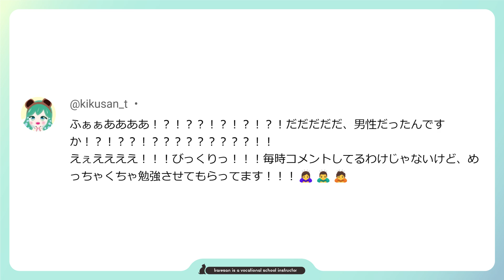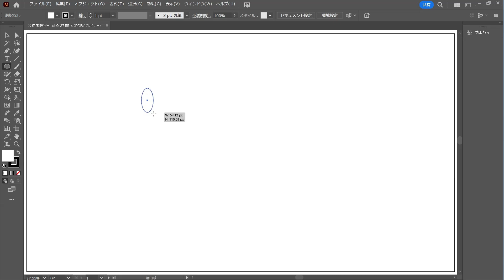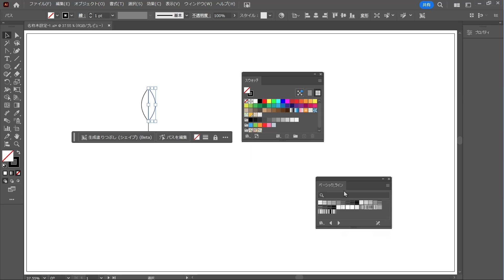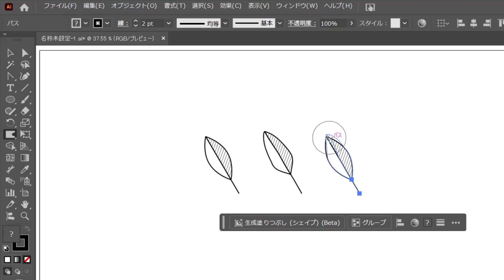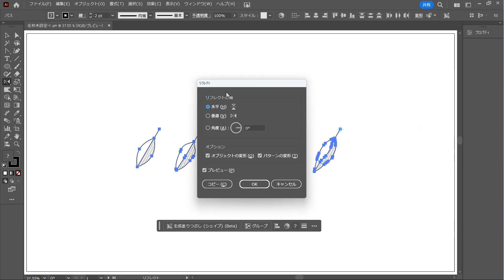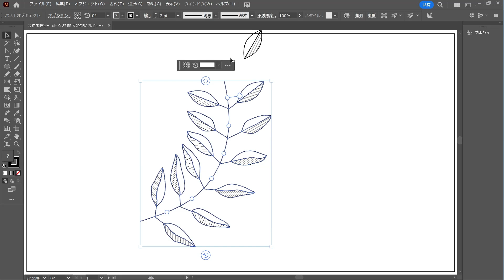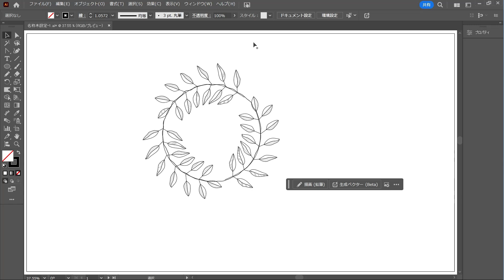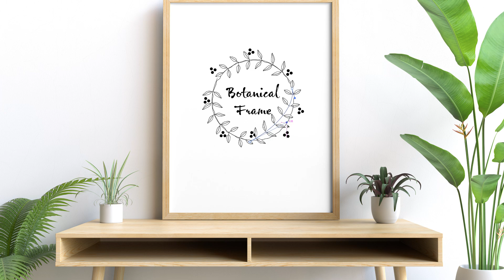Illustrator2025の新機能を使ったら今までにないボタニカルフレームができた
今回はイラストレーター2025の新機能を使って人気のボタニカルフレーム・フローリッシュデザインを作っていきたいと思います。今までできなかったことができるようになっているのでぜひ最後までご覧ください。

■早くイラレを覚えたい初心者の人は...
・早くイラレが使えるようになりたい
・短期間で習得したい
・段階的に学んでいきたい

こんな風に考えている人は、声出しで教える私の本気の有料講座もおすすめです
「illustratorが使えるようになるまでに必要な10の事」

詳しくは下のリンクからご確認ください！

■ブログで、ブログ限定記事や動画の補足などをチェック。